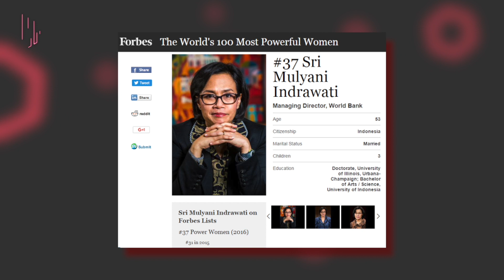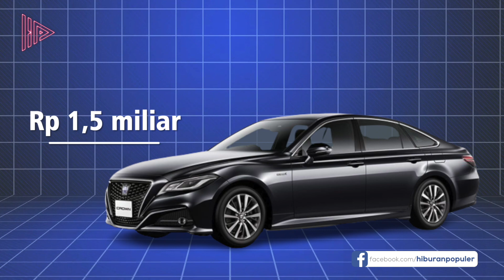DINOBATKAN PEREMPUAN PALING DIKAGUMI‼️ Bongkar Gaya Hidup Dan Kekayaan Menteri Keuangan Sri Mulyani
Tentu nama besarnya baik di dalam negeri maupun internasional mengundang banyak pertanyaan termasuk pundi-pundi rupiah yang telah ia kumpulkan dari jabatan-jabatan mentereng tersebut. Nah, kita bakal mengupas tuntas mulai dari karir, harta kekayaan, dan tentunya koleksi kendaraan mewah Sri Mulyani. Check this out!